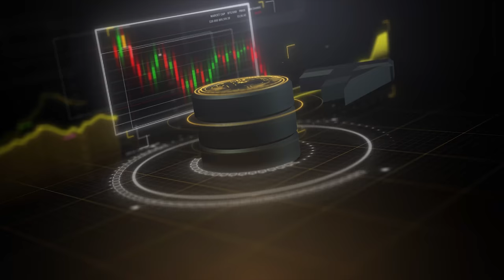Don Tapscott | The Evolution of Blockchain and The Digital Economy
Don Tapscott has been an advocate of Blockchain and The Digital Economy for many years. This year at the World Economic Forum, is the first year he was not in the minority. Blockchain was talked about more than every other topic except, of course, Trump at Davos this year. Don Tapscott sat down with Maria Jones to talk about the evolution of the digital economy and the impact blockchain has had and will continue to have on our lives.

Blockchain technology
The Digital Economy
The way we use money
Blockchain in Government
And Blockchain at the World Economic Forum